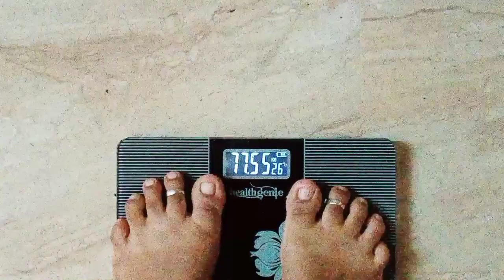💥 Day 6 | Weight loss with regular foods 🎉 New year Pre plan Weightloss Challange